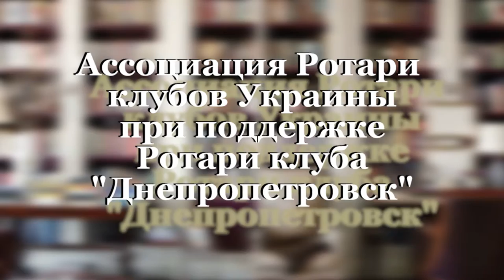Владимир Шаверин. Ротари и ротарианцы. Барбара Павлиш